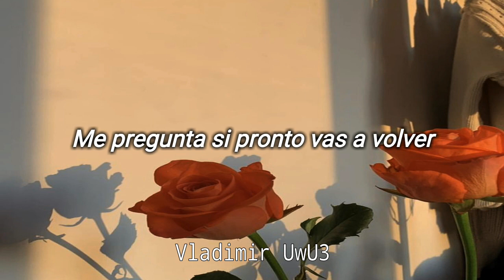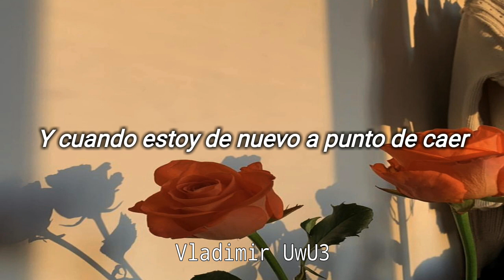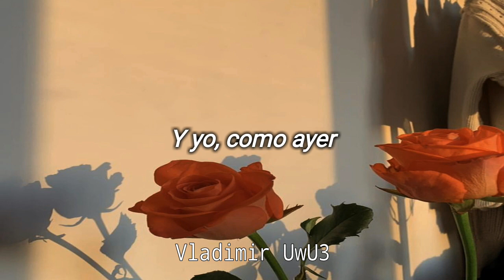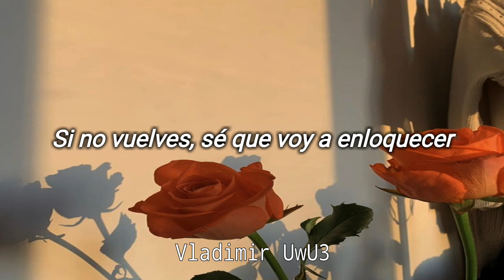Conjunto Primavera - Hoy Como Ayer // Letra